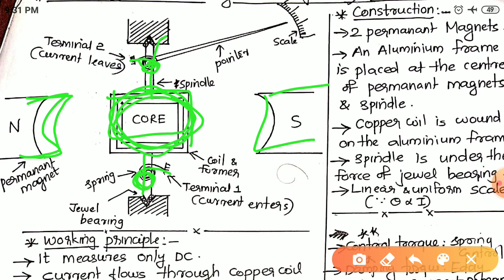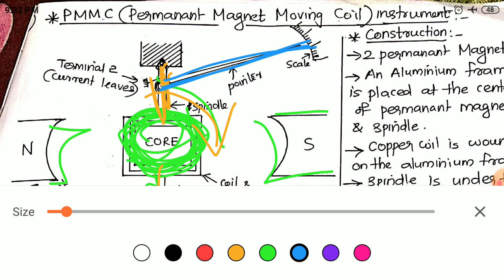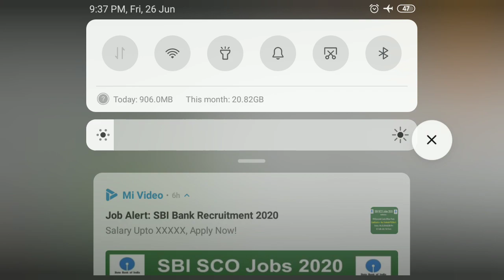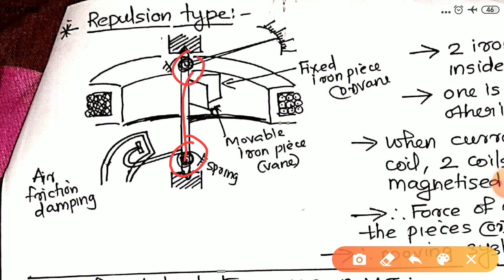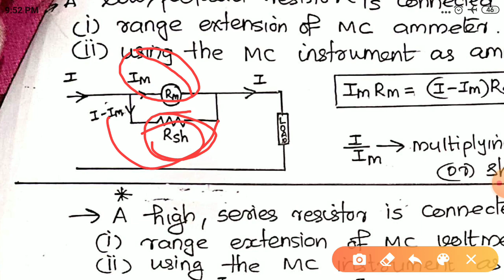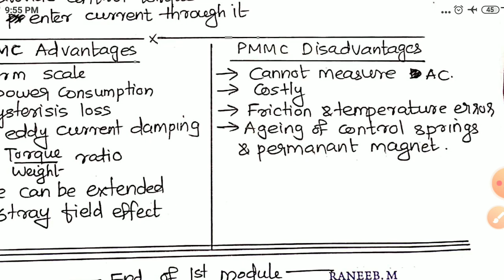Electrical Measuring Instruments|Module 1|Part 2Sure pass Short Notes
Useful for PSC also